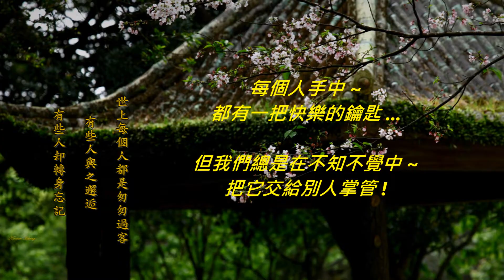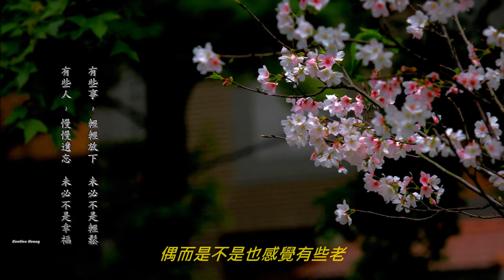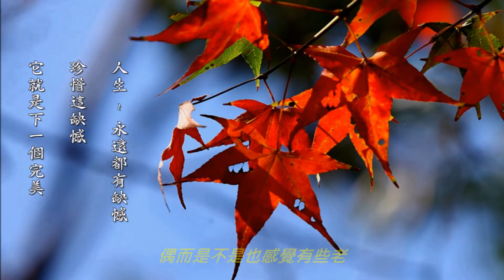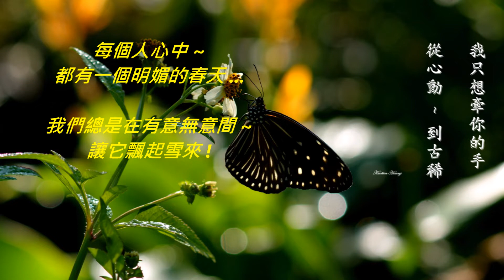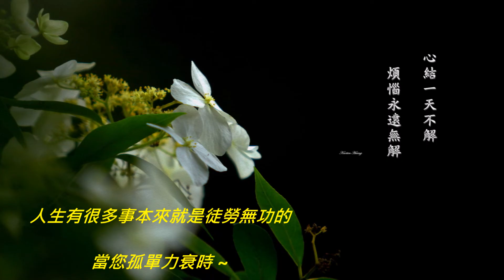只要你過得比我好 (鍾鎮濤) (高畫質 高音質)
只要你過得比我好  (鍾鎮濤)

作詞 : 小蟲
作曲 : 小蟲
編曲 : 陳志遠

不知道你現在好不好
是不是也一樣沒煩惱
像個孩子似的神情忘不掉
你的笑對我一生很重要

這些年你過得好不好
偶而是不是也感覺有些老
像個大人般的戀愛
有時心情糟
請你相信我在你身邊別忘了

只要你過得比我好
過得比我好
什麼事都難不倒
所有快樂在你身邊圍繞

過得比我好
什麼事都難不倒
一直到老